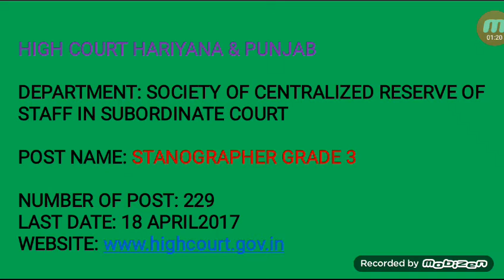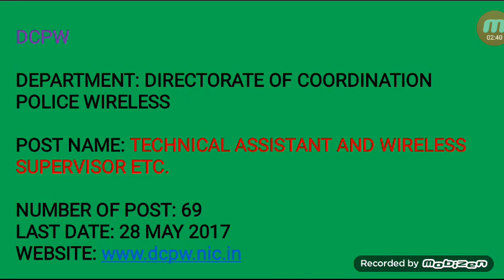Job || Govt job || Job Updated || Sarkari Naukri || Naukri Updares || Study || [Hindi]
Job - In this video I have given you the Sarkari job updates for April and May and after this If You like my video then I will be bringing more govt. Job updates for you.May and june job updates watch

Thanks
Gaurav